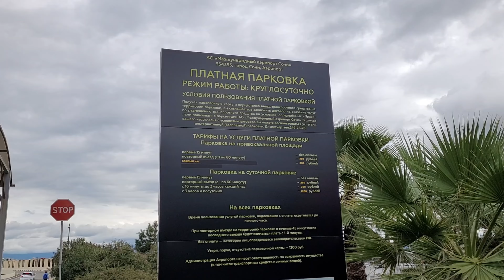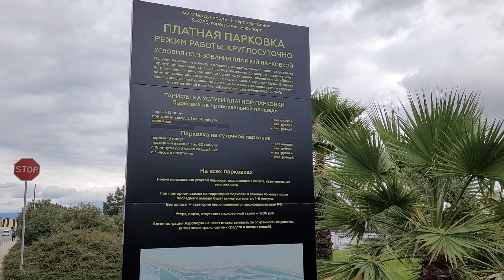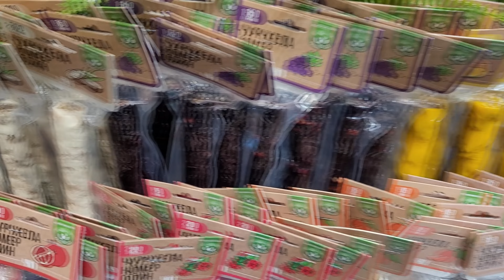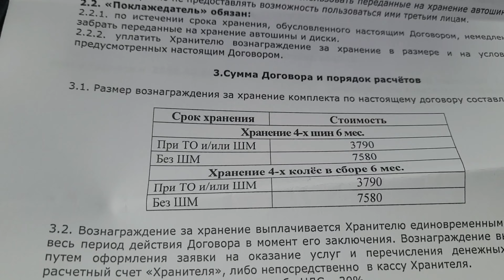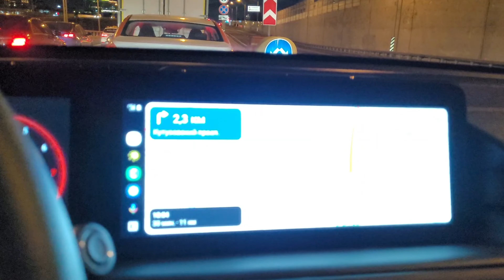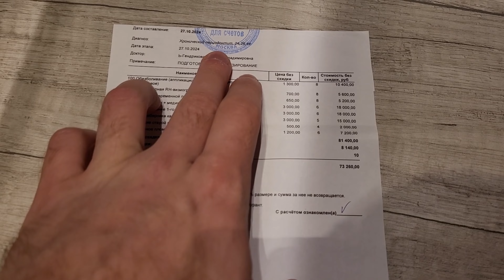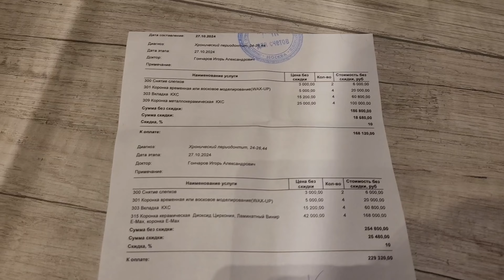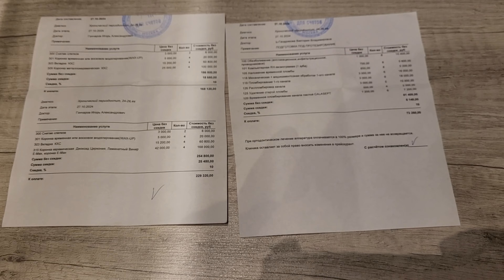243. Командировка. Гуляю в Адлере. Сколько стоит лечение зубов в Москве? Стоматология на Тверской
Всем привет!

Вот и подошла к концу моя командировка в Краснодарский край. Сегодня у нас на очереди город Адлер. Приехал я сюда к 11 ч дня из Краснодара, до вылета в Москву остается 4,5 часа и я считаю, что это время нужно провести с пользой, а именно в пешей прогулке по городу.

Также в этом видео хочу немного затронуть тему лечения зубов в Москве, скорее даже протезирование. Решил на новой работе воспользоваться ДМС, так как прошло более полугода с момента моего последнего похода к стоматологу, но как оказалось клиники по ДМС у нашей компании открыты вокруг Кремля)))) Так что сходил и вылечил кариес одного зуба, сделал комплексную чистку ультразвуком и Air-flow всех зубов за счет ДМС.

Ну и заодно мне посчитали стоимость 4 коронок, которые мне желательно поставить на зубы, у которых удален нерв. Так что смотрим на цены и удивляемся)))